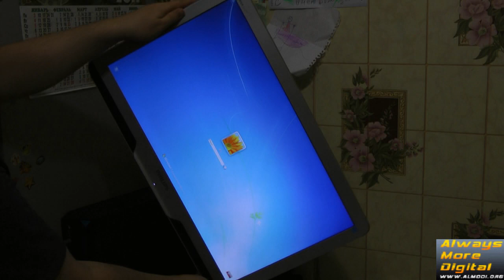Подставка для монитора Arctic Z1 AlMoDi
Не пропустите новый хит!: "Crossout. Кроссаут стрим обзор."